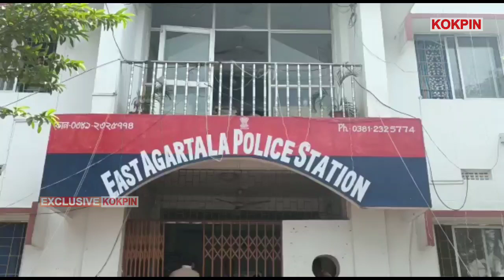Bangladesh ni Khoroknui Sikok Sadar no Romkha East Agartala PS Police Chandrapur Amchaio